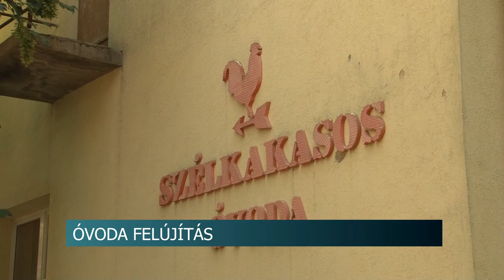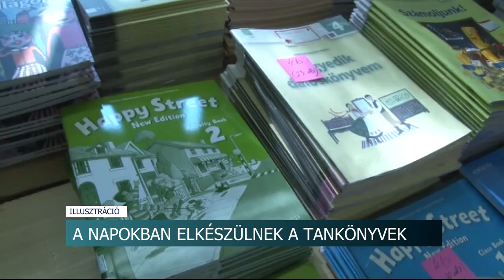Híradó - Tolnatáj TV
Iskola felújítás - Bátaszék
 Tarlótüzek
Óvoda felújítás – Bonyhád
Tűzifa helyzet
Pakson szolgál Magyarország második legjobb tűzoltóautó sofőrje